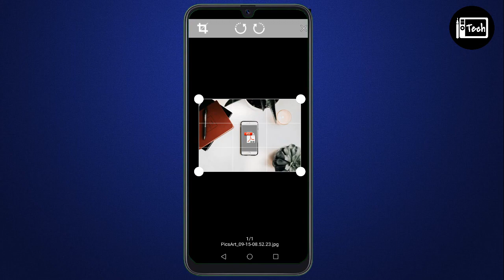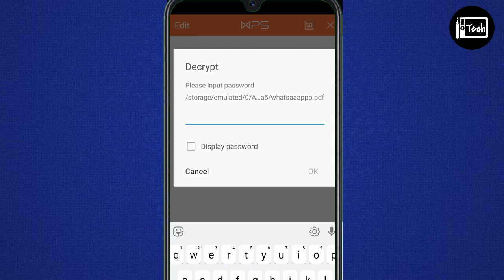How to Send Password Protected images through Whatsapp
This video is about How to send password protected images on whatsapp.For that you need an application its download link is given below..